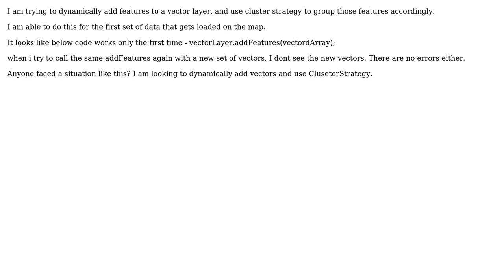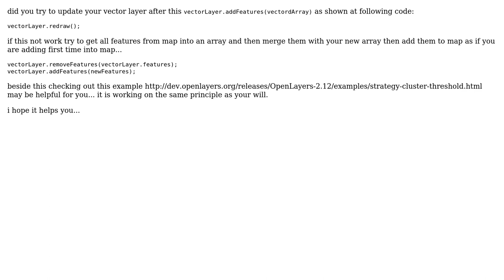GIS: Dynamically adding features with cluster strategy (2 Solutions!!)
GIS: Dynamically adding features with cluster strategy

With thanks & praise to God, and with thanks to the many people who have made this project possible! | Content (except music & images) licensed under CC BY-SA | Music | Images & others | With thanks to user Vlad Bogatyrov user Shan user Mapperz user Aragon and the Stack Exchange Network Trademarks are property of their respective owners. You are responsible for your own actions.